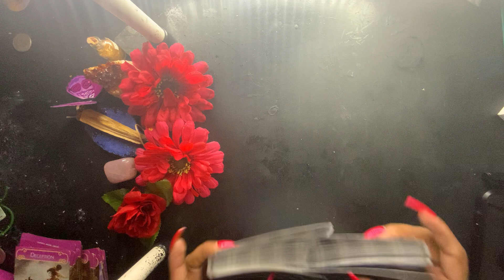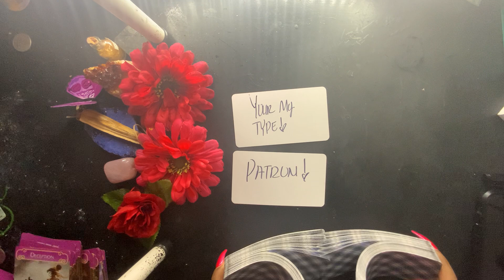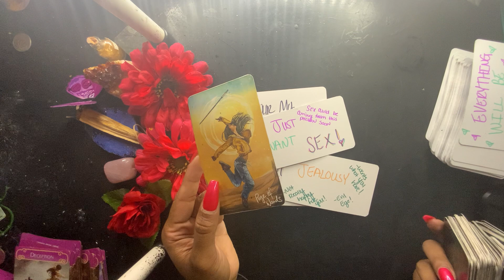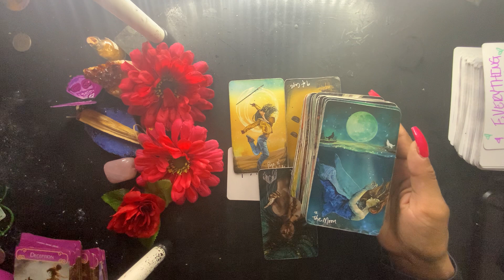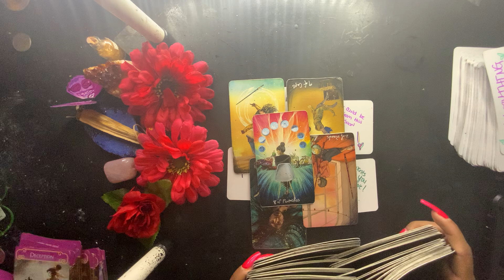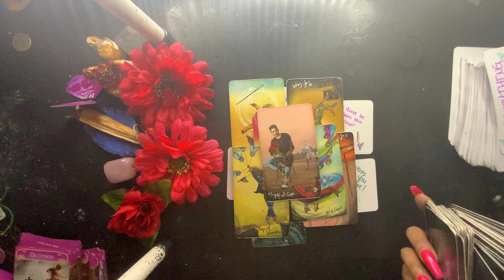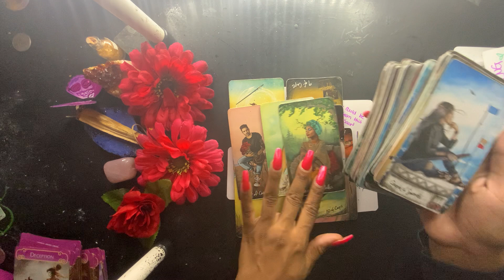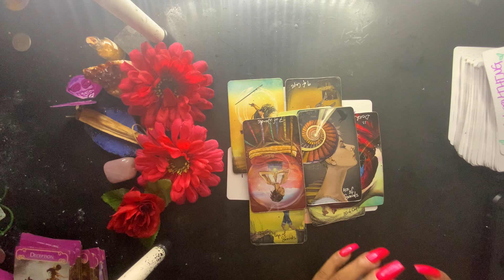AQUARIUS- WOW! SLIDING IN THE DMS! 👀 JUNE 1st-2nd! STALKING YOU!